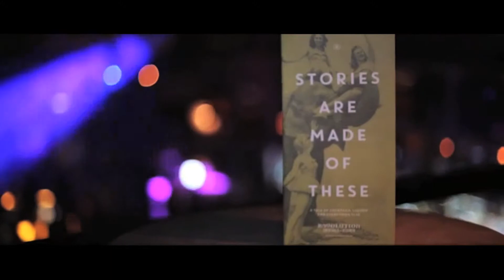Big Friday - The Ultimate Festival Closing Party